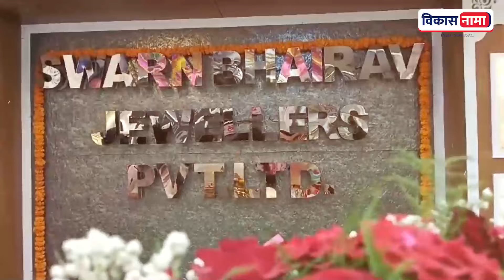सुरेश टोकरे तिकिटासाठी दिल्लीत..! Suresh Tokare